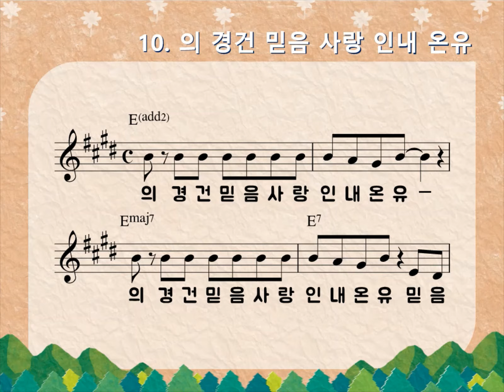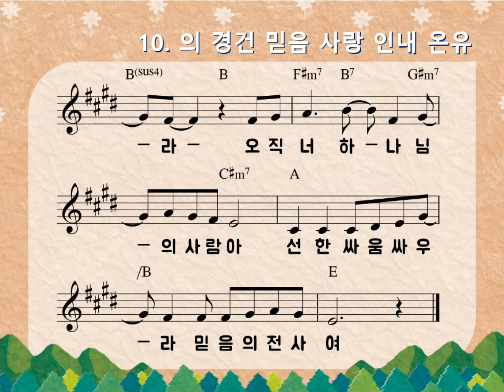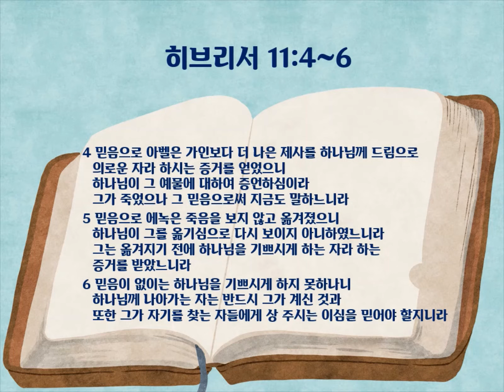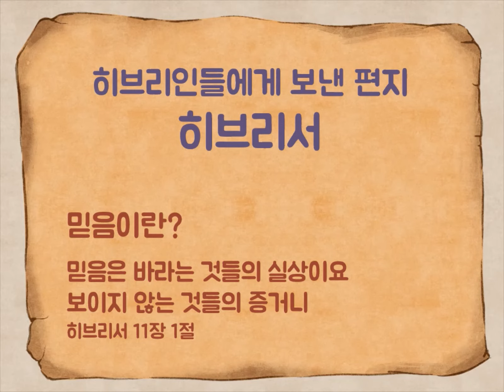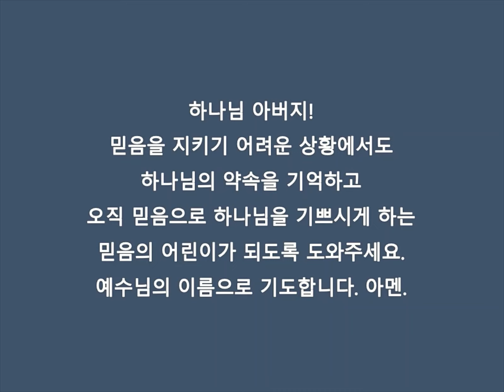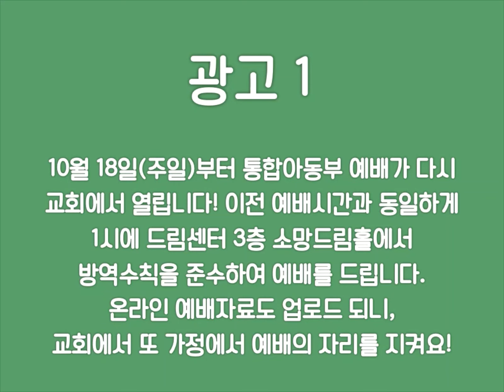2020년 10월 25일 통합아동부 주일예배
본   문 : 히브리서 11장 4~6절
제   목 : 오직 믿음으로